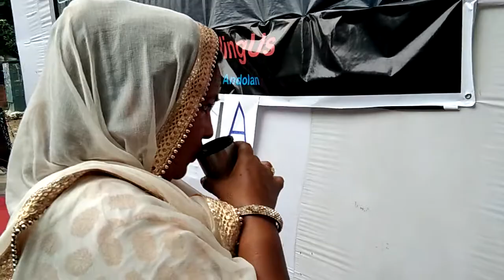दलित की नाले की सफाई करने के दौरान हुई मौत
protest against manual scavenging